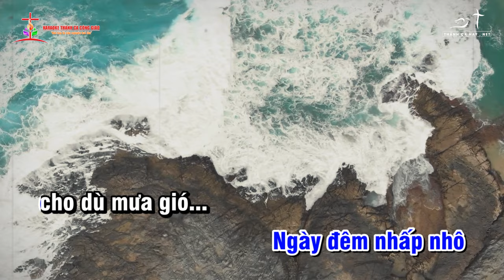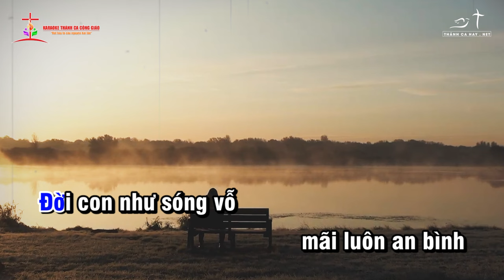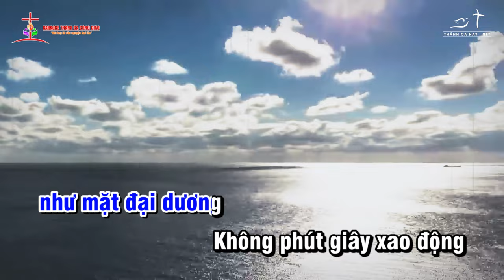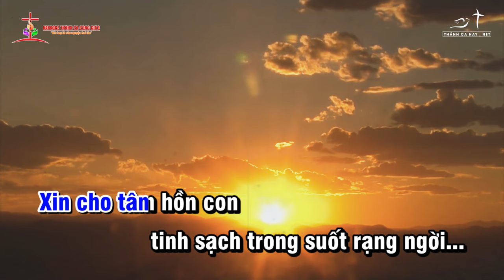TỰA NHƯ CƠN SÓNG || ✍🏼 Sáng tác: THẾ THÔNG || 👨‍🎤 Ca sĩ: HỒNG LINH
❤️ Ca khúc: TỰA NHƯ CƠN SÓNG
✍🏼 Sáng tác:  THẾ THÔNG
👨‍🎤 Ca sĩ: HỒNG LINH
🎬 Video by: MINH DƯƠNG
🎼 Pdf :
©  Copyright: KARAOKE THÁNH CA CÔNG GIÁO